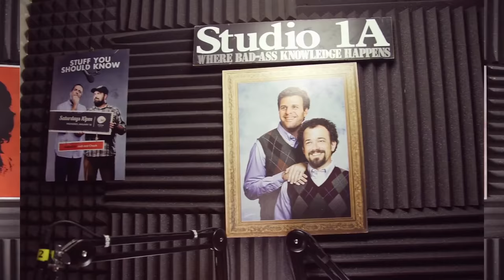The Ugliest Color & A Beer/Whiskey Blend | SYSK Internet Roundup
British health officials are hoping the world's so-called ugliest color - Pantone 448C, aka 'opaque couché' - will be unpleasant enough to deter smokers. Plus, a brewery in San Francisco has been making whiskey out of beer.